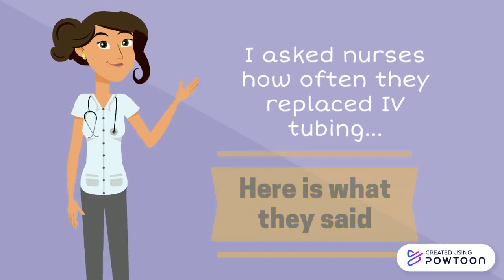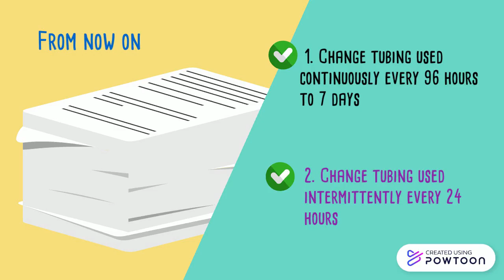Frequency of replacement of tubing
A video that reminds when to change continuously and intermittently used tubing-- Created using Powtoon -- Free sign up -- Create animated videos and animated presentations for free.  PowToon is a free tool that allows you to develop cool animated clips and animated presentations for your website, office meeting, sales pitch, nonprofit fundraiser, product launch, video resume, or anything else you could use an animated explainer video. PowToon's animation templates help you create animated presentations and animated explainer videos from scratch.  Anyone can produce awesome animations quickly with PowToon, without the cost or hassle other professional animation services require.